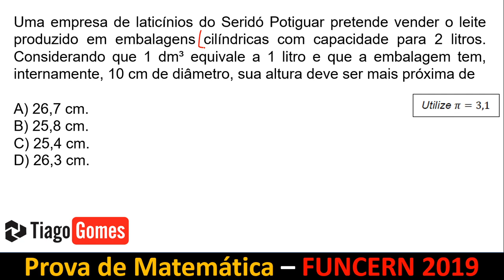Questão de Matemática FUNCERN 2019 Q24 Volume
Uma empresa de laticínios do Seridó Potiguar pretende vender o leite produzido em embalagens cilíndricas com capacidade para 2 litros. Considerando que 1 dm³ equivale a 1 litro e que a embalagem tem, internamente, 10 cm de diâmetro, sua altura deve ser mais próxima de

Tenha aulas Particulares de Matemática via Skype

Cargos que fizeram a prova

MOTORISTA CATEGORIA D
MOTORISTA DE TRANSPORTE ESCOLAR
MERENDEIRO
VIGILANTE
COZINHEIRO

Prova de Matemática de Concurso funcern motorista categoria d
Prova de Matemática de Concurso funcern motorista transporte escolar
Prova de Matemática de Concurso funcern merendeiro
Prova de Matemática de Concurso funcern vigilante
Prova de Matemática de Concurso funcern cozinheiro
Prova de Matemática de Concurso funcern nível fundamental

Matemática, Matemática de concursos, curso de matemática para concursos, provas, concursos, questões resolvidas, raciocínio lógico, vunesp, idib, fgv, consulplan, fcc, cebraspe, banca de concurso, funcern, professor tiagogomes, volume,